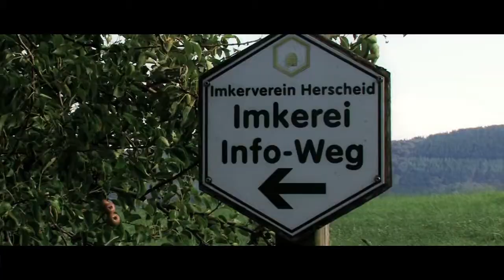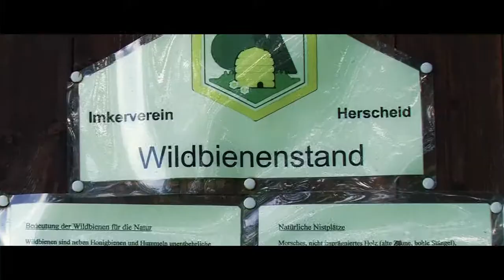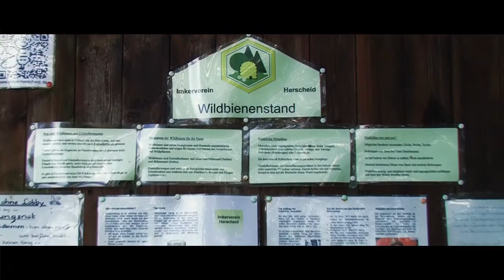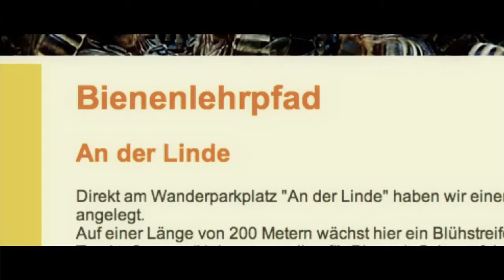Bienen-Lehrpfad in Herscheid (verbessert)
Am Wanderparkplatz "An der Linde" in Herscheid befindet sich der Bienen-Lehrpfad des Imkervereins. Hier gibt es Einblicke in das Leben der Bienen und jede Menge Informationen rund um das Thema Bienen, Imkerei und Honig. Ein Besuch lohnt sich.

Verbesserte Qualität und in Cinemaskop.

Ein Film von Martin Michaelis, produced by zimula.net

Ich drehe auch für Sie! Kontaktieren Sie mich.

Imagefilme, Veranstaltungsmitschnitte, Testimonials, Recruiting-Videos, Kurzdokumentationen, Anleitungs-Videos, Produkt-Videos...